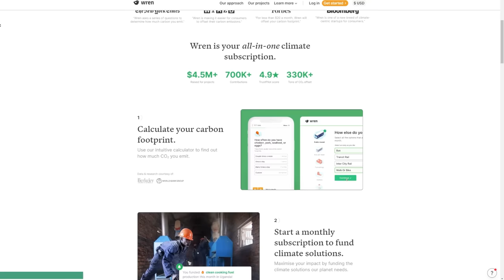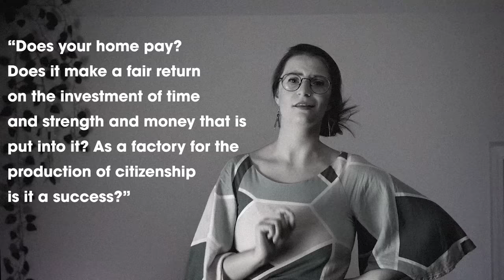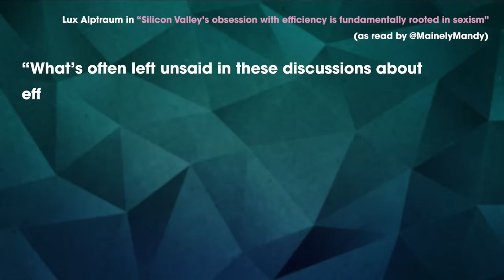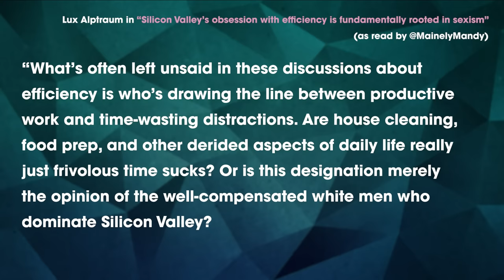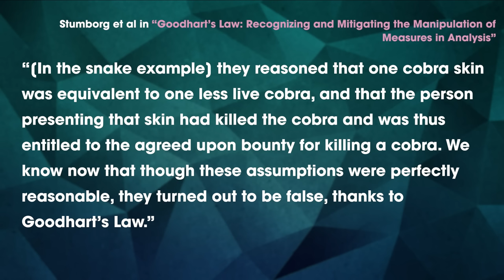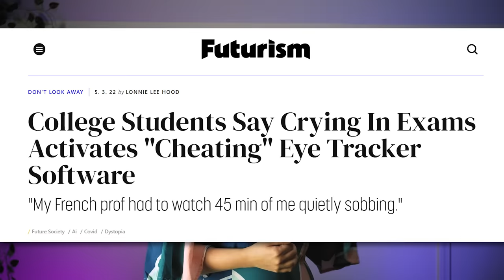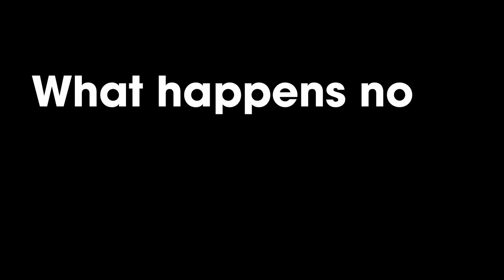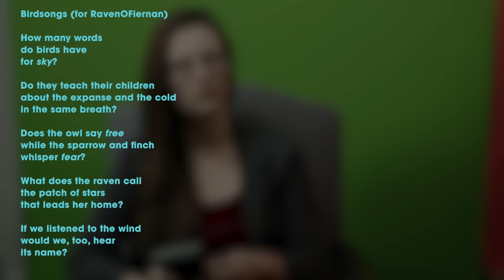In Defense of Inefficiency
Offset your carbon footprint on Wren The first 100 to sign up will get their first month of the subscription covered by Wren for free!

DESCRIPTION:
We're obsessed with being efficient. But is it really all it's cracked up to be?

CHAPTERS:
00:00 - Intro
02:51 - Part 1: What is efficiency?
16:58 - Part 2: The Waste Problem
33:43 - Part 3: The Effectiveness Problem
56:58 - Part 4: Where do we go from here?
01:05:01 - Outro

SOURCES:
2022 K12 Edtech Safety Benchmark: National Findings – Part 1 (Internet Safety Lab;
"College Students Say Crying In Exams Activates "Cheating" Eye Tracker Software" (Futurism, Lonnie Lee Hood;
Education and the Cult of Efficiency (Raymond Callahan)
"Goodhart’s Law: Recognizing and Mitigating the Manipulation of Measures in Analysis" (Stumborg et al;
"Learn Different: Silicon Valley disrupts education" (The New Yorker, Rebecca Mead;
"Mark Zuckerberg says Meta is making this the ‘year of efficiency’" (The Verge, Alex Heath;
"Murders in the Rue Morgue" Edgar Allan Poe
"Risking Ourselves in Education: Qualification, Socialization, and Subjectification Revisited" (Gert Biesta)
"Silicon Valley’s obsession with efficiency is fundamentally rooted in sexism" (Quartz, Lux Alptraum;
"Study: Stricter School Discipline Policies Have Long-term Negative Effects on Students" (Campus Safety,
Teaching Machines: The History of Personalized Learning (Audrey Watters)
Team Human (Douglas Rushkoff)
The Marxification of Education (James Lindsay)
The School to Prison Pipeline: Long-Run Impacts of School Suspensions on Adult Crime (Bacher-Hicks, et al;
The Shallows: What the Internet Is Doing to Our Brains (Nicholas Carr)
"Why 'What Works' Won't Work: Evidence-Based Practice and the Democratic Deficit in Educational Research" (Gert Biesta)
"why “what works” won’t work and why “what works” may hurt" (Human Restoration Project, Nick Covington;